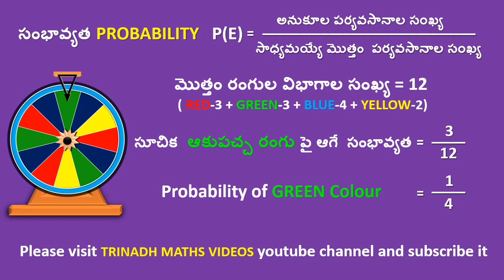Spinner - Green colour probability